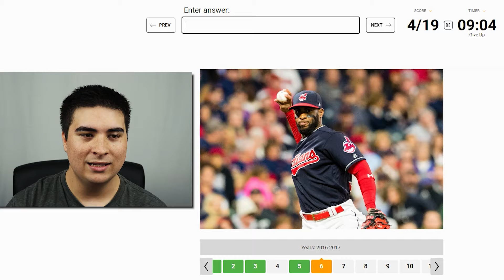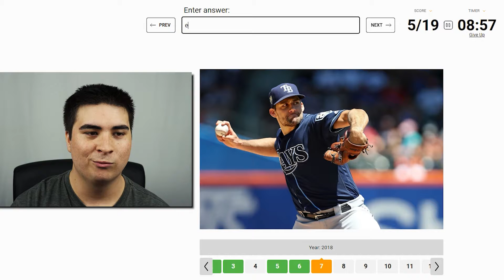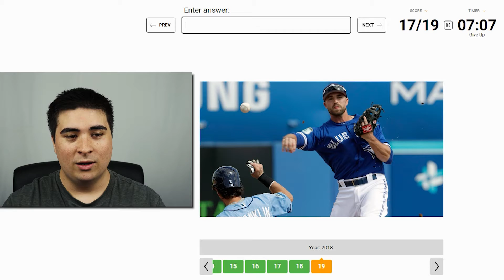Can I Name These MLB Players On Teams They're Not Known For? (Part 2)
Welcome to another video! In this video, we try to guess baseball players on teams they are not known for! Hope you enjoy!